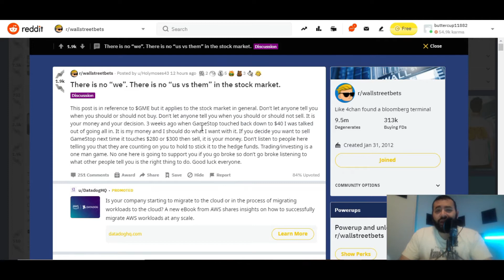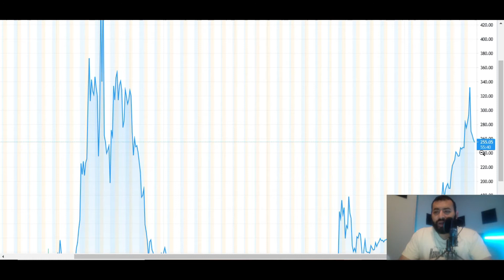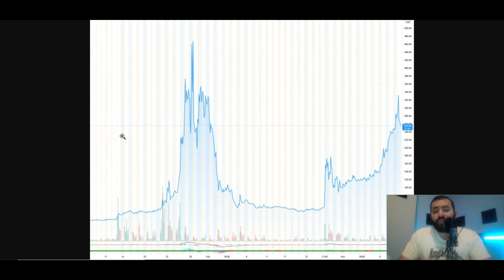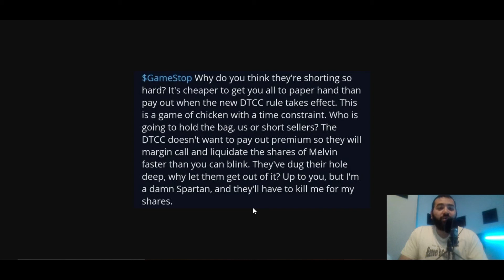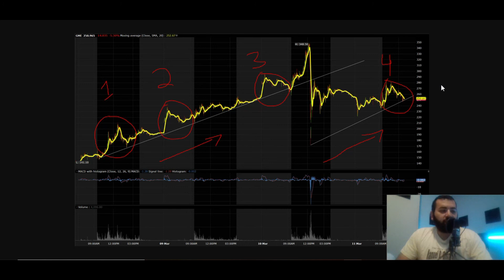GME'S Fundamentals are Solid. DTCC is dropping the hammer.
Pi is a new digital currency developed by Stanford PhDs, with over 10 million members worldwide. and use my username (AlexCosta5) as your invitation code.

Download the Bee app and start mining crypto from your phone.